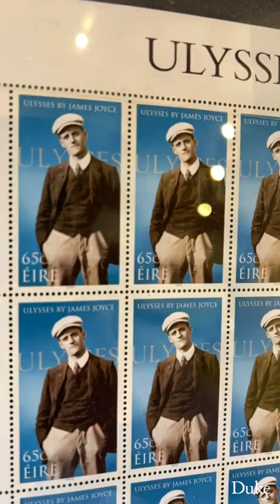Iconic James Joyce Photo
Helen Solterer, Duke professor of French and Francophone Studies and author of "James Joyce Remembered, Edition 2022" explains the story behind the famous picture of James Joyce featured on the front cover of the book. Her grandfather C.P. Curran, who wrote the original edition, took the photo in his backyard in 1904 under a set of very unique circumstances.

Historical photos featured in the video are from the Curran-Laird collection, James Joyce Library,  University College Dublin; and family collection.

𝐅𝐨𝐥𝐥𝐨𝐰